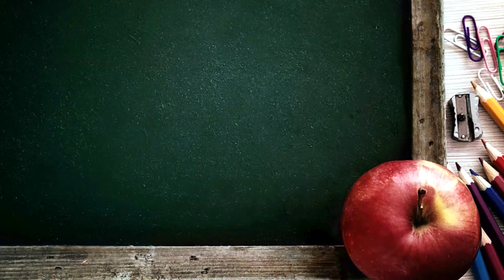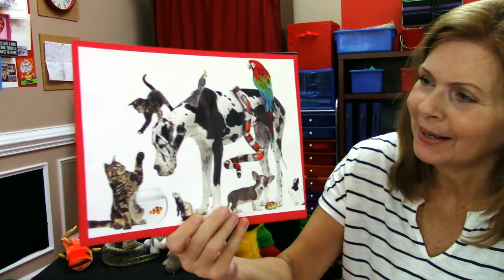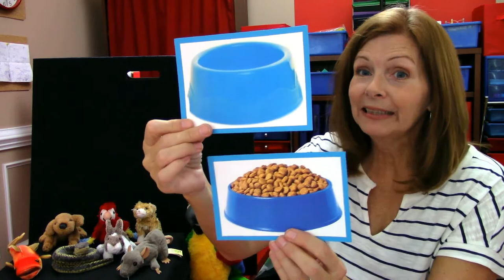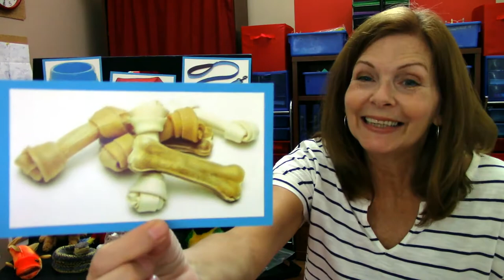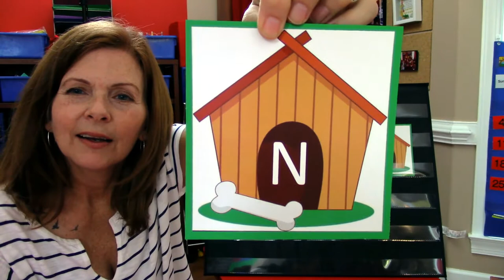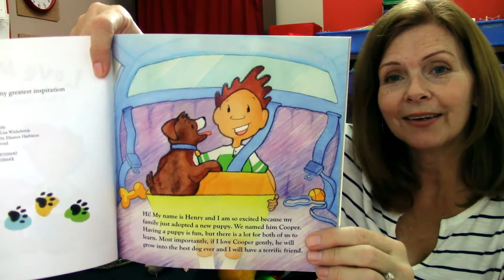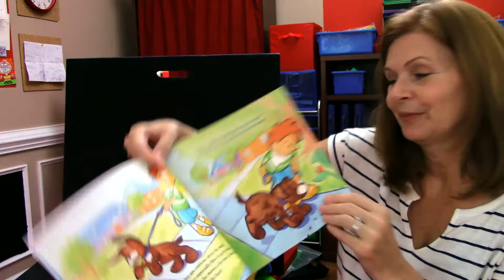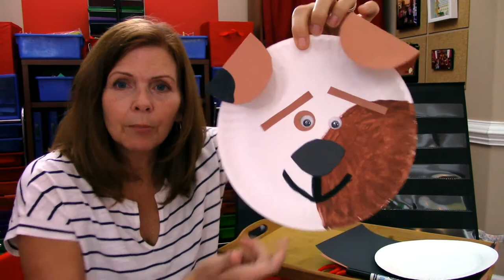How to Teach Online Preschool - with Denise Shields (Dogs Preschool Theme)